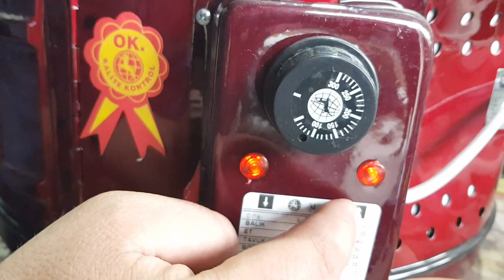Turkey & Irani Tandoor in Karkhano Market in Peshawar | 12 Valt Iron | Low Price Tandoor